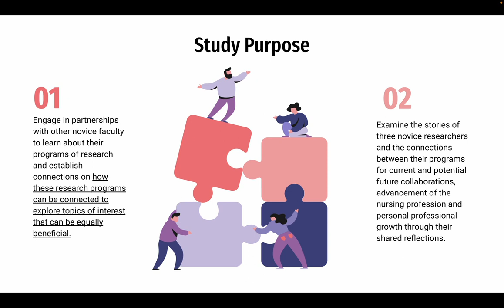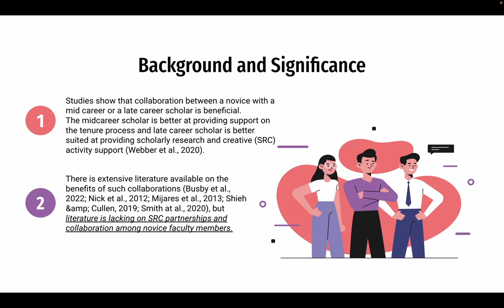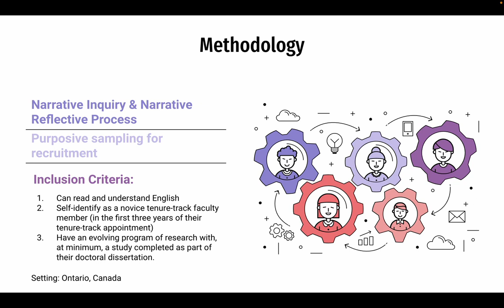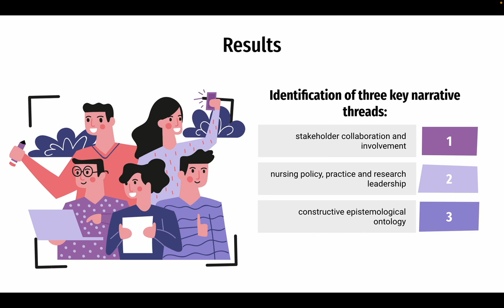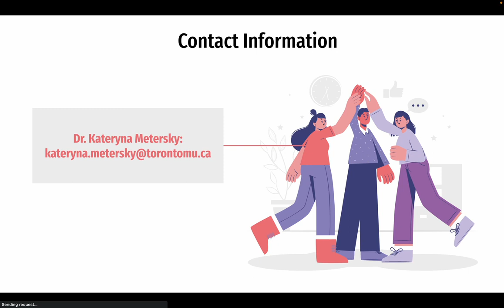WCQR2024_162320: Advancing the Nursing Profession, Research and Personal Career Growth...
*Advancing the Nursing Profession, Research and Personal Career Growth: A Narrative Exploration of Novice Faculty and Collaborative Work*
Authors: Metersky, K.; Al-Hamad, A.; Muhunthan, M.

*Abstract:*
Introduction: The transition into a tenure-track faculty position signifies professional and academic achievement. However, the process can be challenging, complex, and rather isolating. Developing partnerships with senior, tenured faculty is considered the ideal approach to cultivating a strong program of research and provide novice faculty with an opportunity to receive mentorship. However, literature is lacking on partnerships and collaborations among novice faculty members.
Goals and Methods: The goal of this study was to examine three novice tenure-track faculty members’ programs of research and identify connections for current and potential future collaborations, advancement of the nursing profession and their own personal growth. The qualitative method of Narrative Inquiry was used to transform each faculty members’ program of research into their own story. All participants were faculty members at one of the largest nursing schools in Ontario, Canada, and self-identified as novice faculty members (in the first three years of their tenure-track appointment). Each participant underwent a self-reflection process informed by the literature and theoretical lens of Creamer (2003) to gather information on similarities and differences within their programs of research. Aspects of the Narrative Reflective Process (Schwind, 2008) were used through each participant selecting a metaphor to represent their programs of research.
Results:
This in-depth analysis of three faculty members and their programs of research allowed for the identification of three key narrative threads: stakeholder collaboration and involvement; nursing policy, practice and research leadership; and constructive epistemological ontology.
Conclusion:
This has led to a significant number of current and future planned collaborative initiatives to take shape.

*8th World Conference on Qualitative Research (WCQR2024)*
23 to 25 January 2024 | São Miguel – Azores (Portugal), Johannesburg (South Africa), and Online
3 Days dedicated to Qualitative Research!

The World Conference on Qualitative Research (WCQR) is an annual event that aims to bring together researchers, academics, and professionals, promoting the sharing and discussion of knowledge, new perspectives, experiences, and innovations in the field of Qualitative Research. Each edition brings together researchers from 30+ countries, world-renowned authors, and research groups sharing their experiences in the field of Qualitative Research, making the WCQR one of the most relevant platforms for discussing and disseminating the best scientific production in the area.

TOPICS:
// Rationale and Paradigms of Qualitative Research
// Systematization of Approaches with Qualitative Studies
// Qualitative and Mixed Methods Research
// Data Analysis Types
// Innovative Processes of Qualitative Data Analysis
// Qualitative Research in Web Context
// Qualitative Analysis with Support of Specific Software